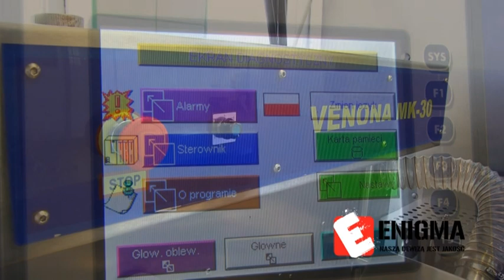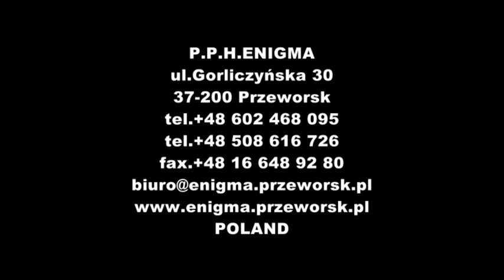Enigma Cooling Tunnel COLOSUS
The Colosus is an innovative cooling tunnel. It is of considerable importance to note that it is 2m long, yet it successfully replaces traditional 12-16m cooling tunnels. Its container-based structure ensures ergonomic design and has significantly raised the standards of efficiency and performance of numerous bakeries.